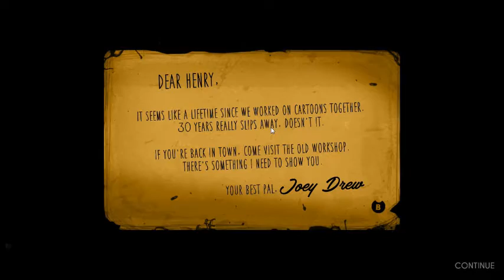Pal Plays : Bendy and the ink machine chapter 1